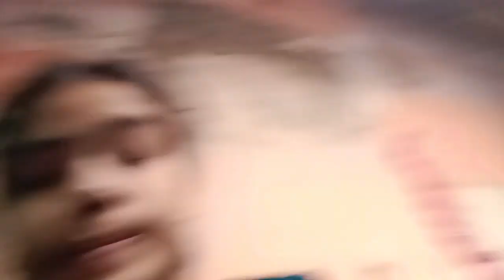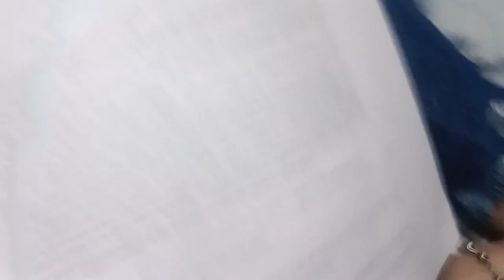padhaai karte karte yah kya Ho Gaya 😱😱😱😰